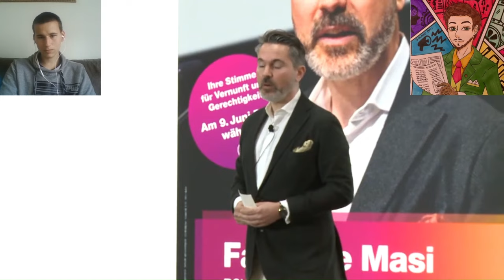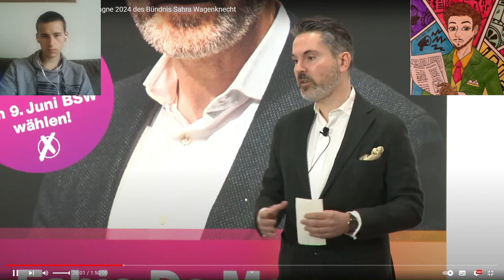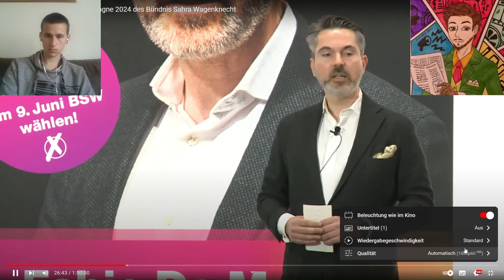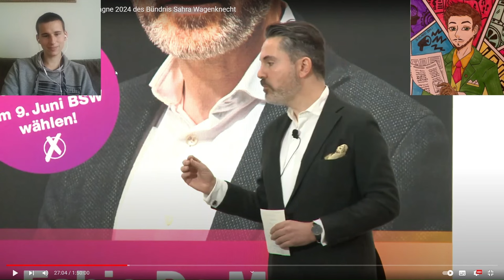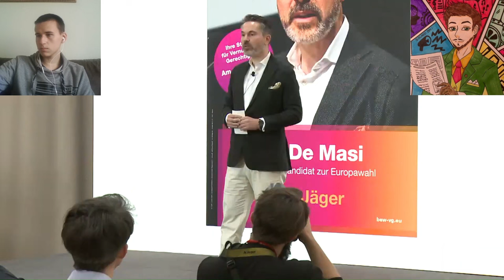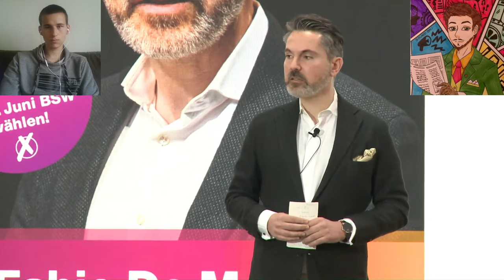Frieden und Cum-Ex-Aufklärung! Fabio De Masi vom Bündnis Sahra Wagenknecht stellt sich vor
Fabio De Masi, Thomas Geisel, Amira Mohamed Ali, Christian Leye und Sahra Wagenknecht bei der Vorstellung der Kampagne für die Europawahl des Bündnis Sahra Wagenknecht (BSW)